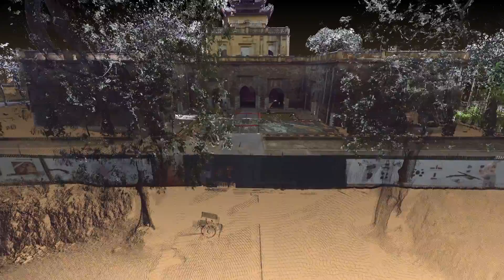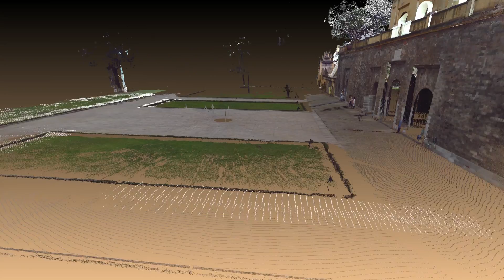3D Pointcloud Cửa Đoan Môn Hoàng Thành Thăng Long